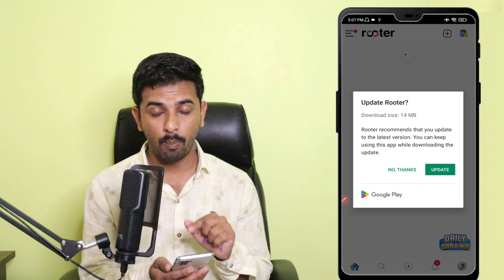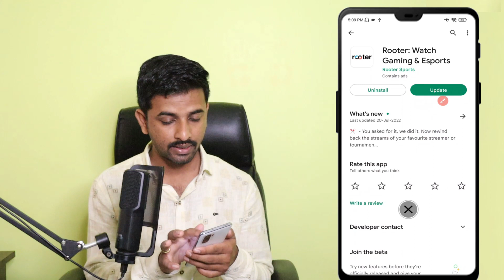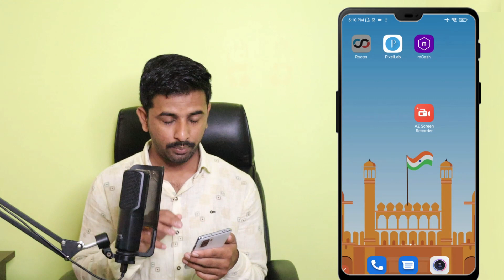Rooter app update kaise kare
Hi

 Doston rooter app me new earning option lane ke liye rooter app ko update kaise kare ye video me bataya hai.